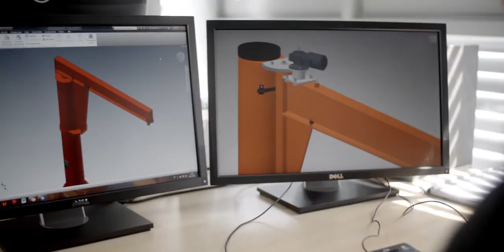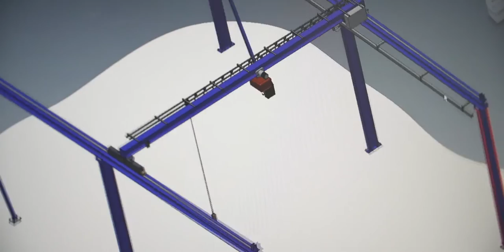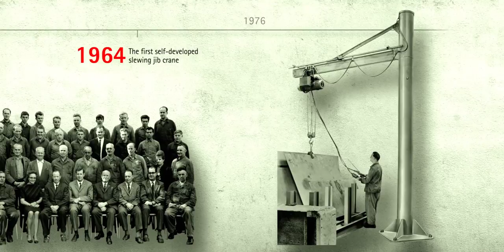VETTER Krantechnik - Corporate film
VETTER's 125th anniversary – a good reason to present the company, its employees, and products – everything that is special about VETTER.

In this film, our versatile cranes, sophisticated technology, excellent quality, and especially our employees play an important role: They are experienced and well-trained experts who work for you behind the scenes. VETTER cranes rely on the performance, experience, and inventiveness of our entire team. We are very proud of this fruitful teamwork and this is why the film deals with our most valuable asset – our employees – first!